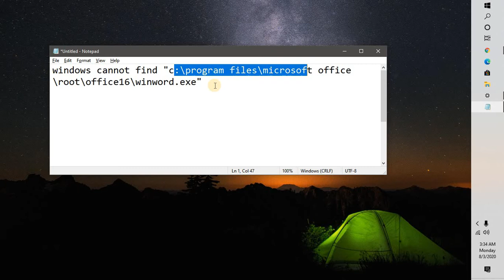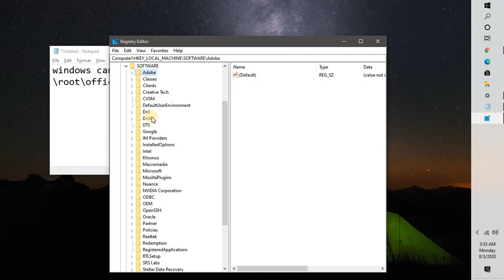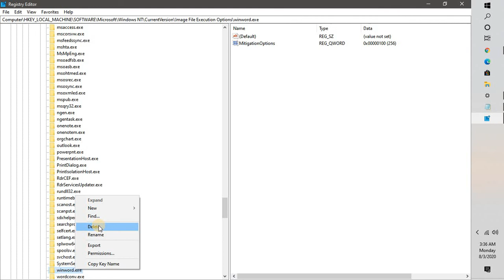Fix!!! Unable to open the Application windows cannot find make sure you typed the name correctly,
To benefit all members identify the issue more easily, we have made the summary below. Please kindly check it and if you still have more problems, post back here and we will continue to help you.

SSUE Description:

When users attempt to start an Office Application the following error may occur:

Windows cannot find "c:\program files\microsoft office\root\office16\outlook.exe" Make sure you typed the name correctly, and then try again.

This issue may occur for any Office application and for other non-Office applications.

STATUS: FIXED

The cases we investigated were due to Avast and confirmed in the Avast forum, Per the guidance in that thread a fix has been released and you will get an automatic update.  Please see the specifics in that thread for more information.

Reference:

Windows cannot find "c:\program files\microsoft office\root\office16\outlook.exe